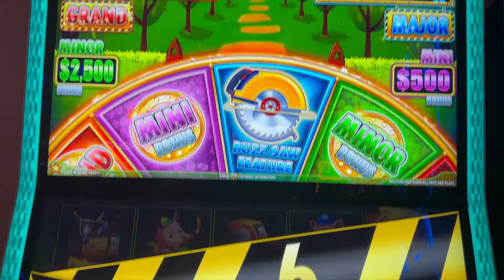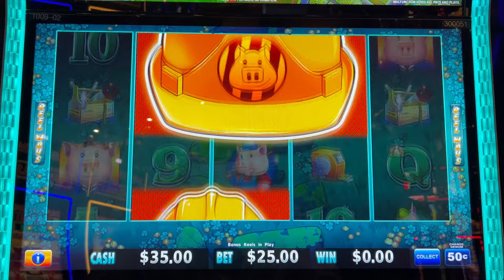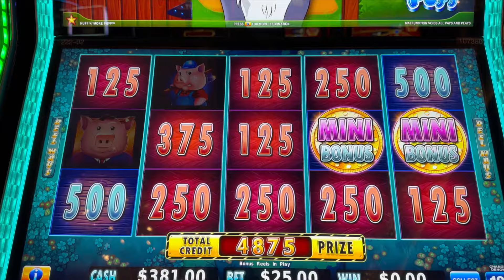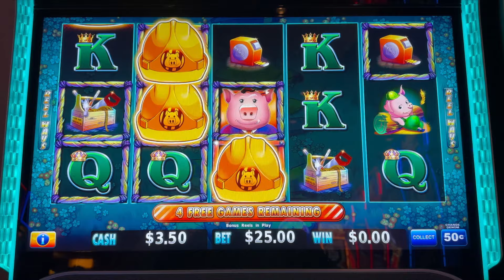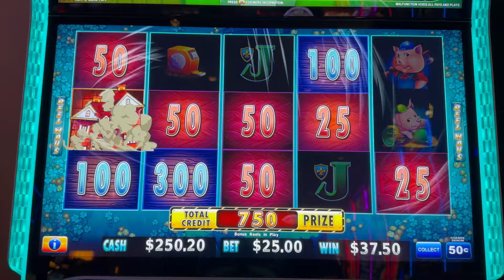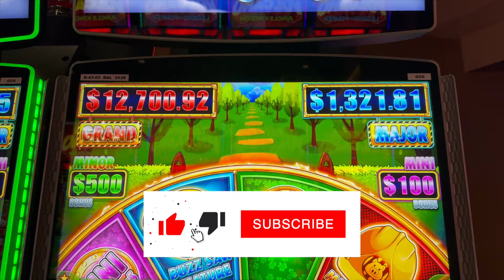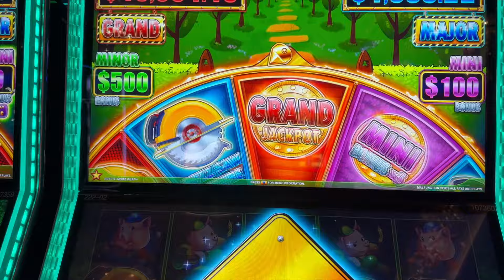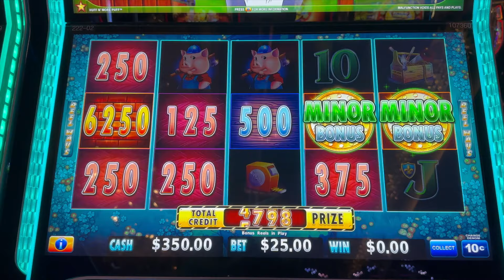MAX BET JACKPOT and SEVERAL BONUSES on HUFF N MORE PUFF!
I had several bonuses and a max bet jackpot on Huff N More Puff!

Thank you for visiting my slot channel! This is a mid-high limit slot channel, featuring all of my favorite machines. I've been recording my bonuses for a few years now, and once I'm done posting those, I look forward to posting my full sessions...providing the good and the bad, when it comes to playing slot machines. I'm here to have fun and of course...WIN!

I post new videos daily at 2pm CST.

Click the 🔔 for notifications. I love the banter as long as you keep it classy. I appreciate each and every one of you!

And as always, please gamble responsibly! Gambling is a losing proposition. The casino will always win in the end. I set my budget, and I never deviate from that. Gamble with money that you can afford to lose, and please know your limits. Seek help if you have a gambling problem.